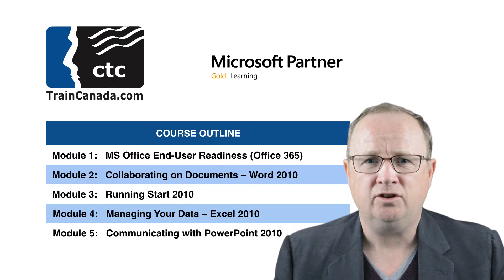Designing and Implementing a Server Infrastructure - 20413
Get hands-on instruction and practice planning, designing and deploying a physical and logical Windows Server 2012 R2 enterprise infrastructure in this 5-day Microsoft Official course.

This course is part one in a series of two courses that provides the skills and knowledge necessary to design and implement a Windows Server 2012 R2 infrastructure in an enterprise environment.

The two courses collectively cover designing, planning, deploying, securing, monitoring, automating, and virtualizing an enterprise server infrastructure.

This course covers the knowledge and skills needed to provide an enterprise solution that supports manual and automated server installations in a physical and virtual environment including the supporting file and storage services.

You will also learn the skills necessary to provide enterprise networking solutions such as DHCP, IPAM, VPN, and DirectAccess.

You will also learn the skills necessary to design and implement a forest and domain infrastructure including multi domains/forest and branch office scenarios.

This course maps directly to and is the preferred choice for hands-on preparation for Microsoft Certified Solutions Expert (MCSE): Exam 413: Designing and Implementing and Server Infrastructure, which is the fourth of five exams required for MCSE: Server Infrastructure certification.

NOTE: Labs in this course are based on Windows Server 2012 R2 and System Center 2012 R2.

This course is designed for experienced IT professionals who support medium to large enterprises and have experience administering Windows Server 2012 R2 and have an MCSA: Windows Server 2012 certification or equivalent skills.

Audience Profile

This course is intended for IT professionals who are responsible for planning, designing, and deploying a physical and a logical Windows Server 2012 enterprise Active Directory Domain Services (AD DS) infrastructure including the network services necessary.

They have experience of previous Windows Server operating systems and possess Windows Server 2012 certification Microsoft Certified Solutions Associate (MCSA) or equivalent skills.

The course is also intended for IT professionals who are looking to take the exam 70-413: Designing and Implementing a Server Infrastructure, as a stand-alone, or as part of the requirement for the Microsoft Certified Solutions Expert (MCSE): Server Infrastructure
Certification.

At Course Completion
After completing this course, students will be able to:
Plan server upgrade and migration.
Plan and implement a server deployment strategy.
Plan and deploy servers by using System Center 2012 R2 Virtual Machine Manager (VMM).
Design and maintain an IP configuration and address management solution.
Design and implement name resolution.
Design and implement an AD DS forest and domain infrastructure.
Design and implement an AD DS organizational unit (OU) infrastructure.
Design and implement a Group Policy Object (GPO) strategy.
Design and implement an AD DS physical topology.
Plan and implement storage and file services.
Design and implement network protection.
Design and implement remote access services.